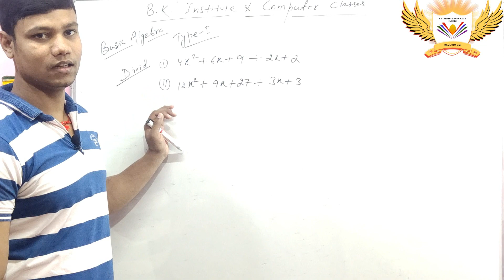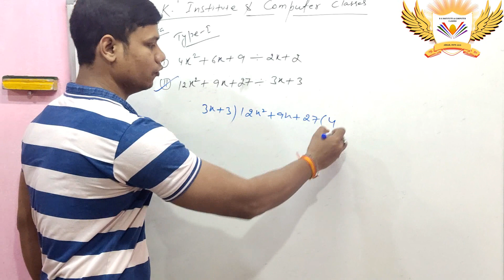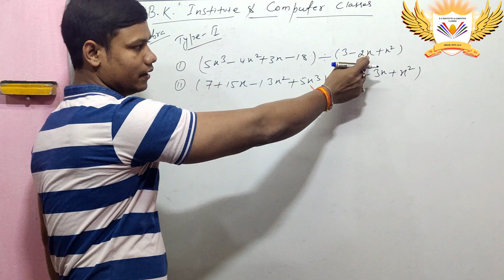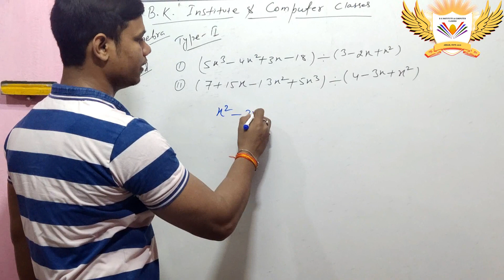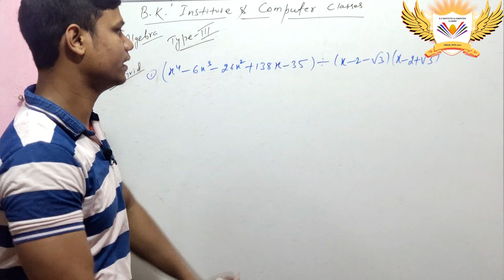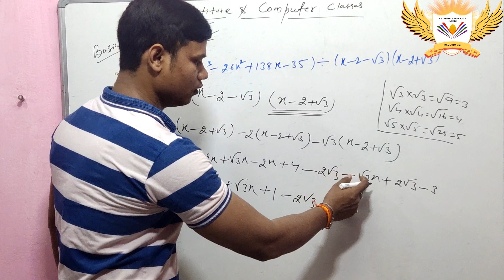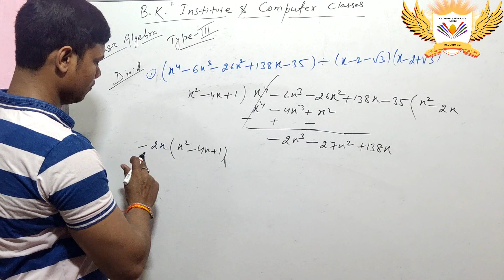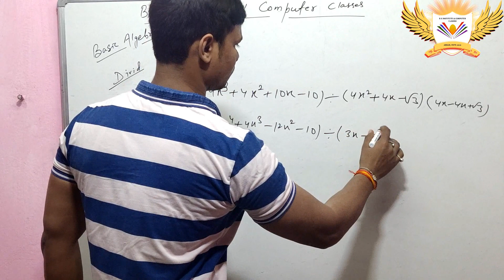Basic Algebra II Part 3 II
B.K.INSTITUTE has been a name in teaching for over 09 years. In the recent past with the advent of A-Level curriculums in the academic world, B.K.INSTITUTE has established itself in that field too. Our excellence lies in the fact that we have teachers, who have dedicated their lives to teaching and excel in teaching in their respective subjects. The motto is to allow a friendly and easy approach to the toughest topics, urging students to open up and ask doubts, to allow them to explore their interests in the subjects they learn.

B.K.INSTITUTE gives a better alternative in the form of extensive coaching in small batches. Our highly qualified and experienced teachers while giving personal attention to each student encourage them to ask questions and participate in discussions. The teaching in classes is complemented with subject notes. The classroom teaching is supplemented by weekly tests. The test results are given in next two days with comments so that students can know any shortcomings. Why is B.K’s better than any other institute? What brings students here despite being bombarded by the biggies competing in the same field? “The kind of attention every student enjoys here is unmatched”.